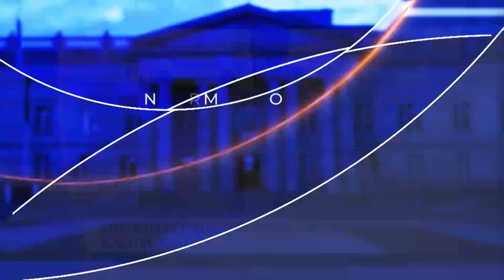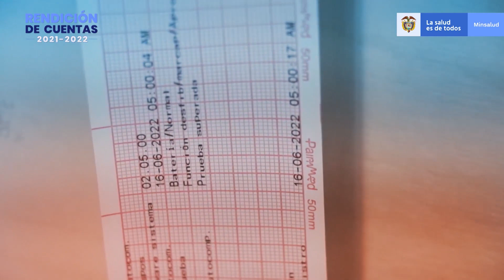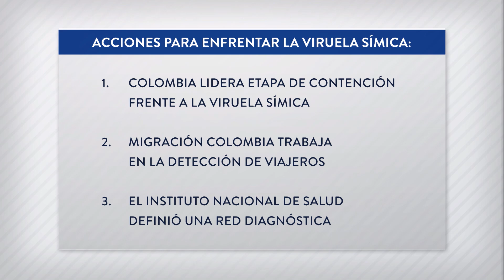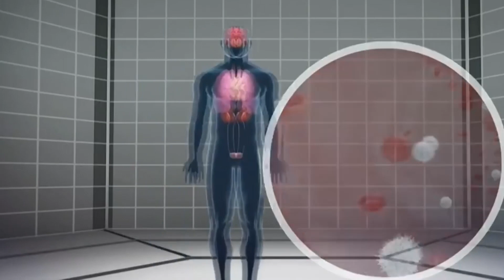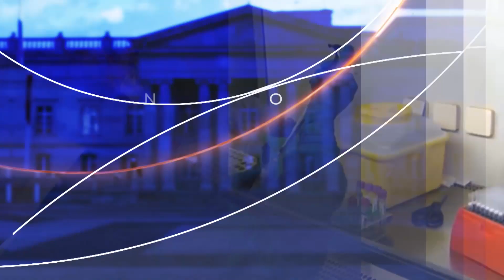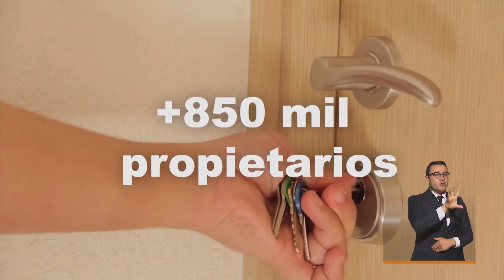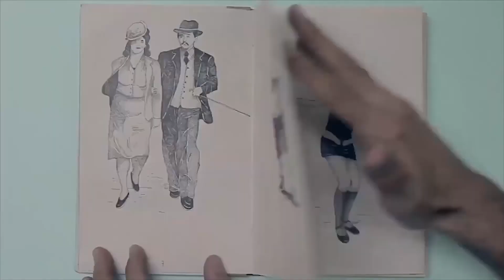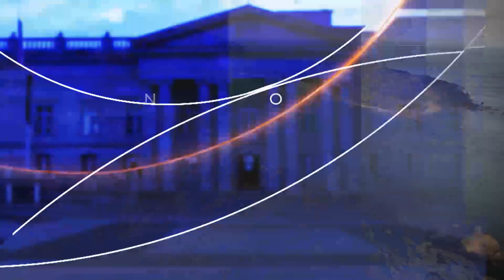Informativo Al Día: Casa de Nariño en Línea, 27 de julio de 2022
Informativo Al Día: Casa de Nariño en Línea, 27 de julio de 2022 - Este contenido fue financiado con recursos del Fondo único de TIC